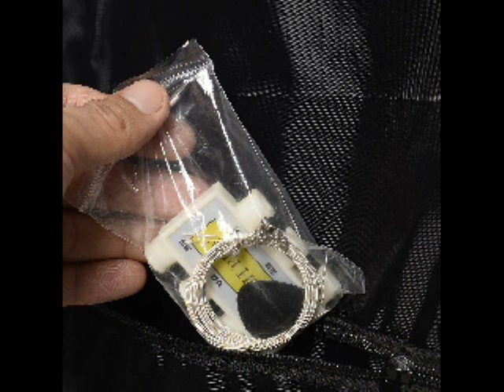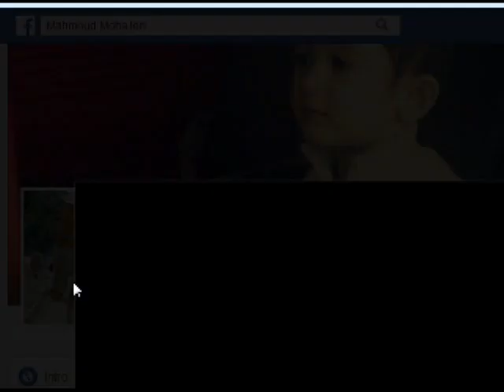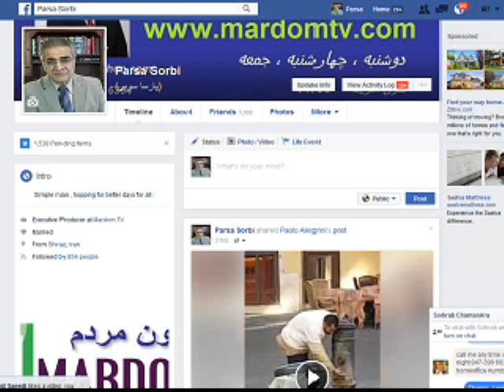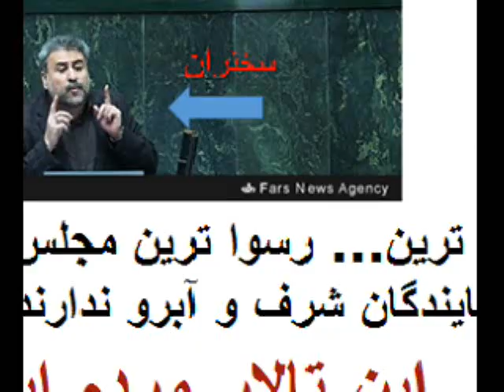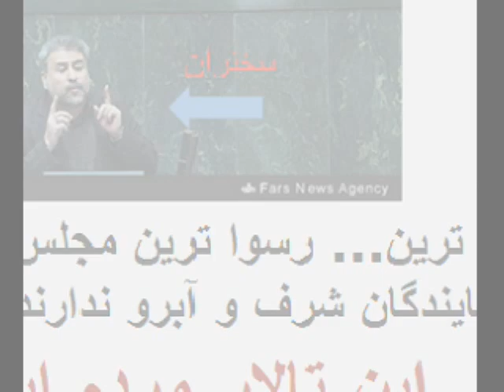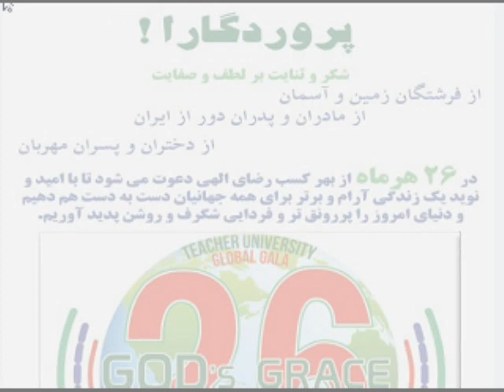Sorbi 2016-11-23 * Persian TV * Mardom TV usa * ​سربی با مردم ​